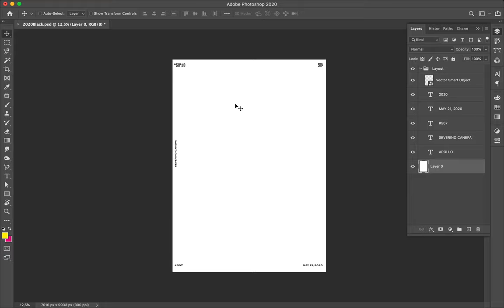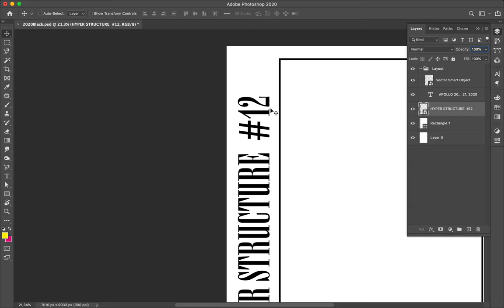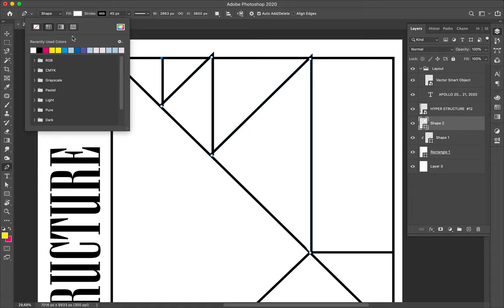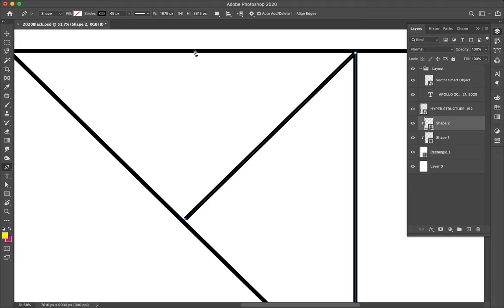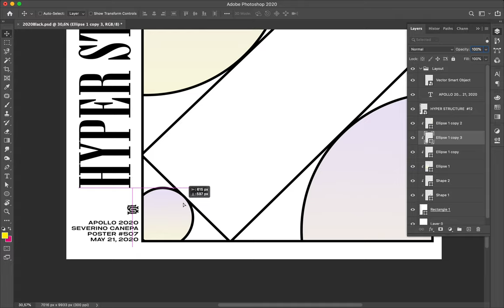Speed Art Poster Tutorial #507 Hyper Structure #12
Poster creation that looks like an art deco realized with vector shapes in Photoshop CC.